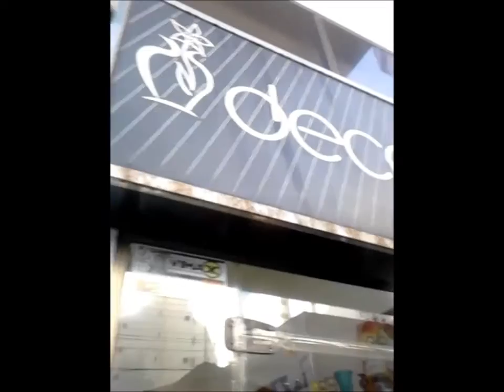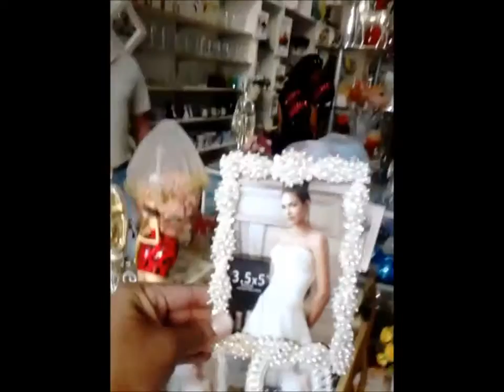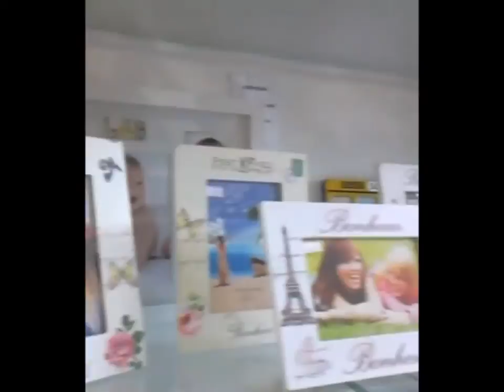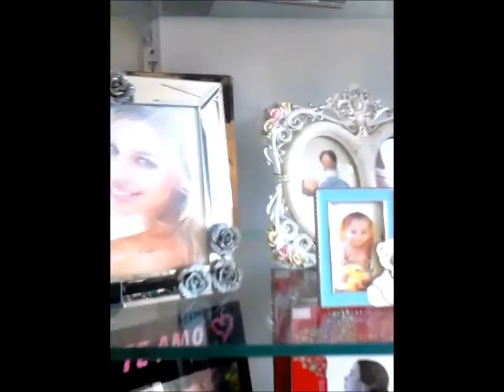Vlog na loja Decorarte em Guarapari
Conheci essa loja de decoração e achei tudo muito fofo, fica a dica para vocês!